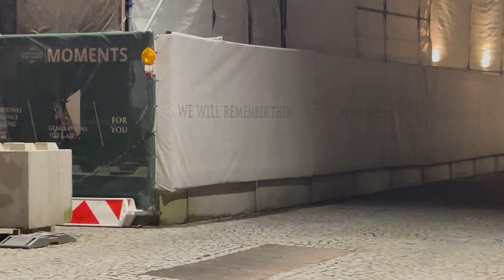The Last Post - Menin Gate 19 3 2024 [ 4K ]